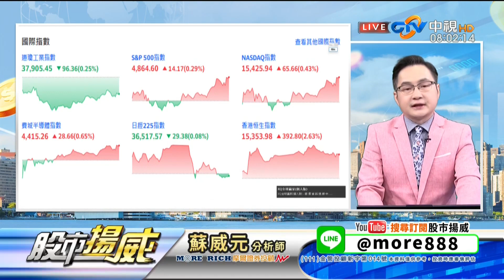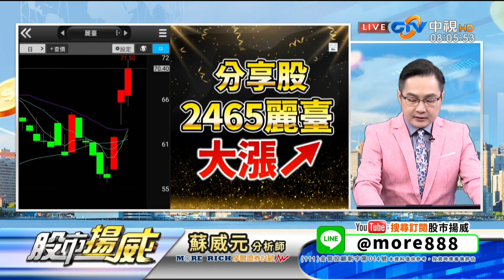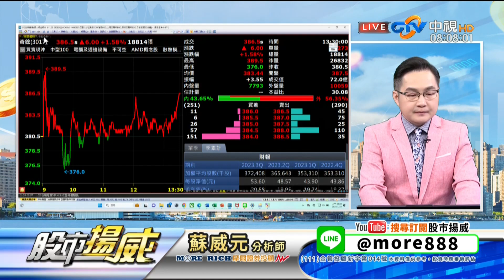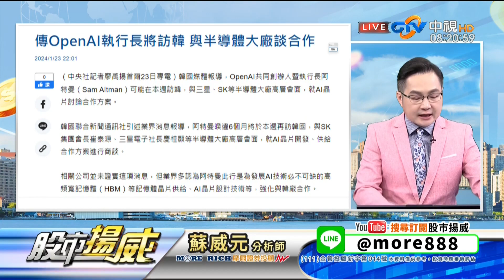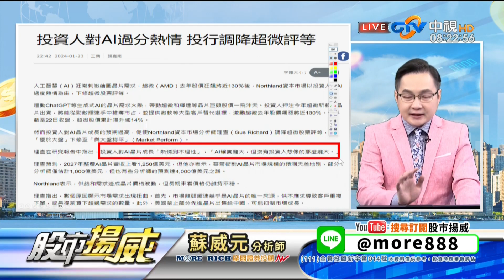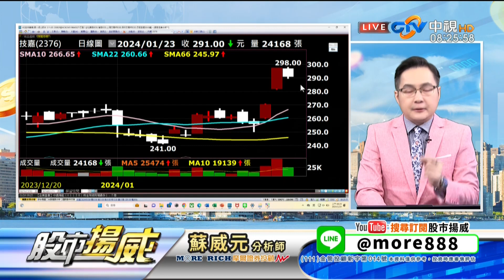中視【股市揚威】20240124 蘇威元：台股要再創新高 就要靠他？